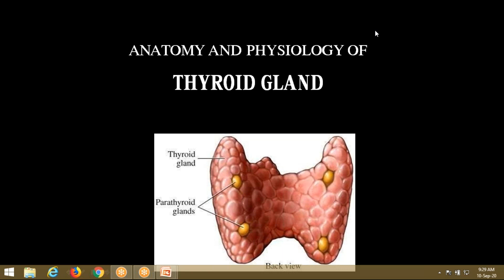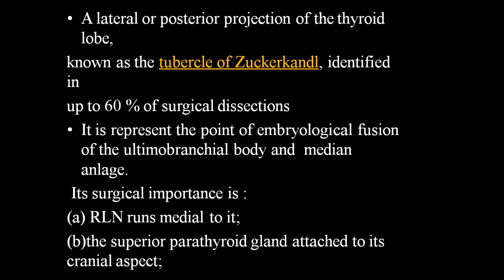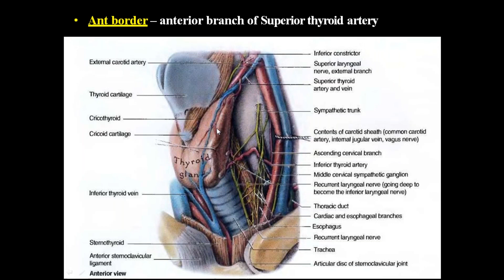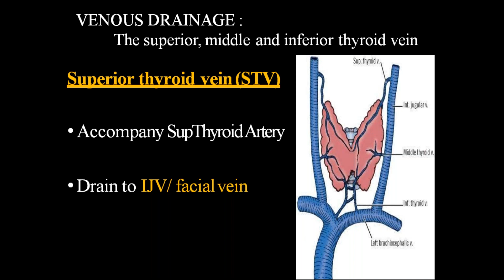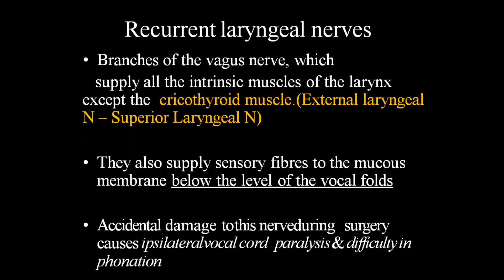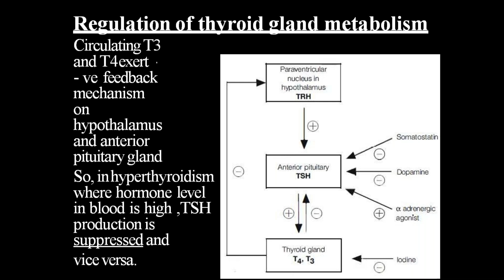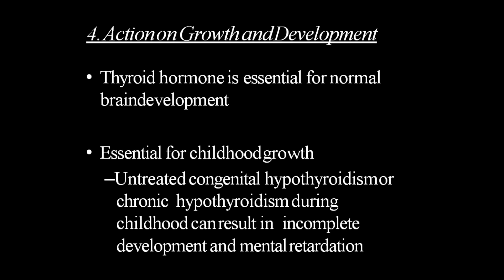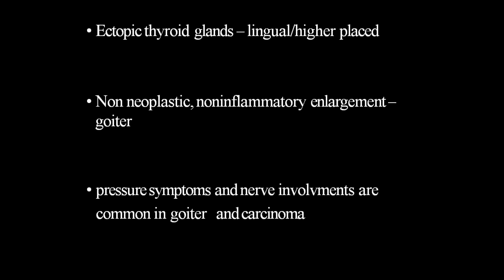A Class On Anatomy and Physiology Of Thyroid Gland By Dr Surya,Department Of General Surgery